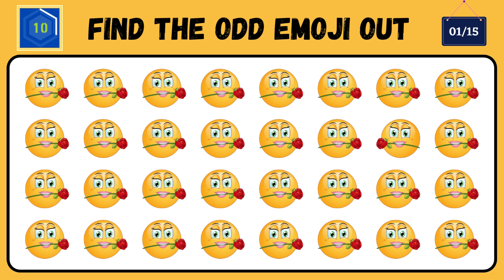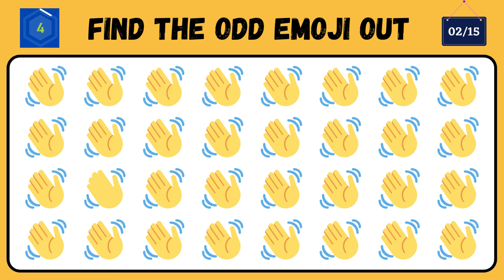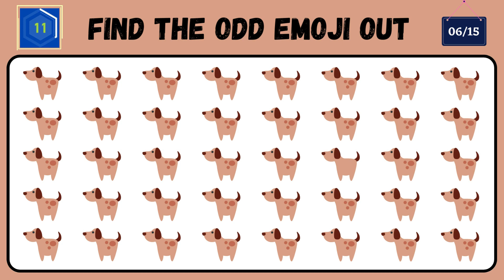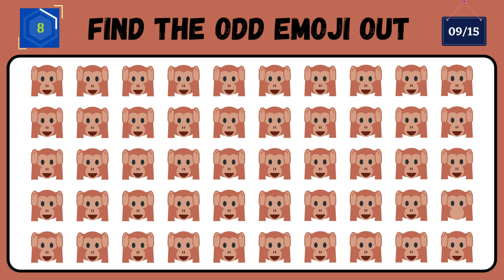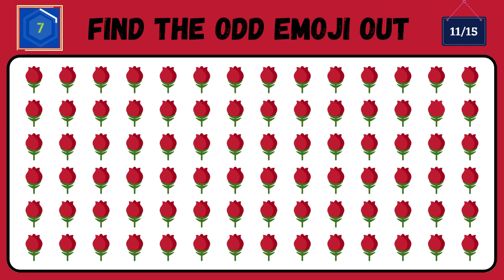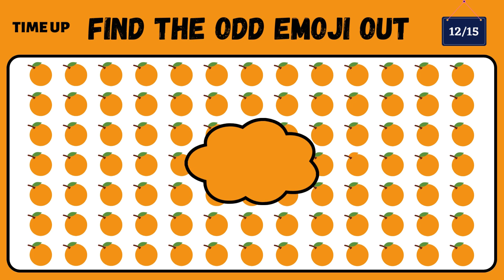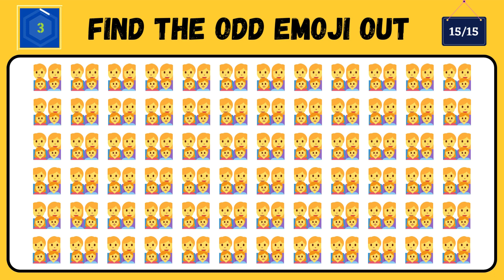How Good Are Your Eyes #14 | Find The Odd Emoji Out | Find The Difference | Quiz Miles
Hello Guys, I hope you are fine. You can find mind blowing quiz videos on our channel. That name is "Quiz Miles". I hope your mind will be sharpened after watching our quiz videos.

•Related Searches About Find The Odd Emoji Difference

find, find the difference
find difference
Kids Special
kids play time
kids quiz game
kids favorite